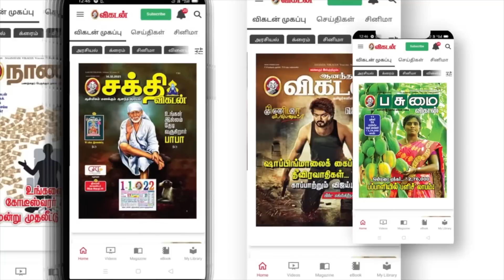CREDIT CARD -ஐ லாபகரமாக பயன்படுத்த இவ்வளவு வழிகள் இருக்கா? | U.N.Subash explains | DebtManagement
இந்த வீடியோவில் கிரெடிட் கார்டு பயன்பாட்டில் இருக்கும் நன்மைகளையும், அதை எப்படி லாபகரமாக பயன்படுத்துவது என்பது பற்றியும் தெளிவாக விளக்குகிறார் நிதி ஆலோசகரான யூ.என்.சுபாஷ்.

Credits:
Program Producer: S.Karthikeyan
Camera: SandeepKumar
Edit: Lenin